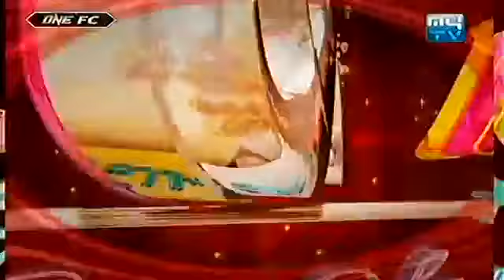MYTV Show Mr and Ms Talk Show on 06 Sep 2014 part 01